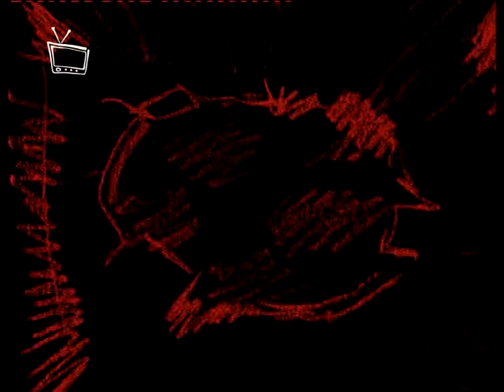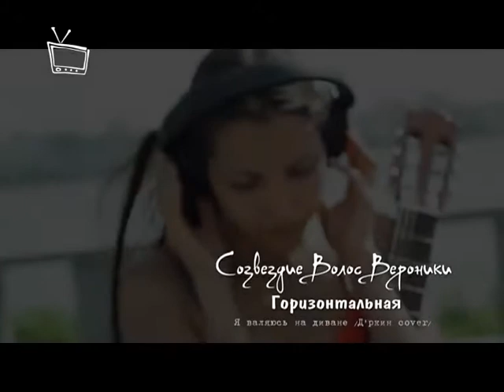Не FM "Будда"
Программа "Не Format"  Исполнители альтернативной музыки

Видеозапись является собственностью
ЗАО ТРК «Новый Ракурс»